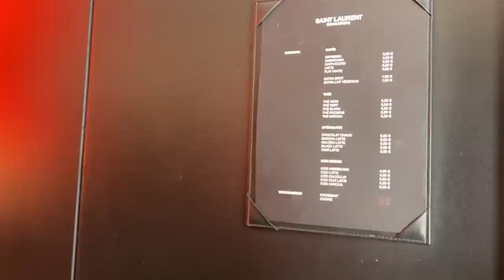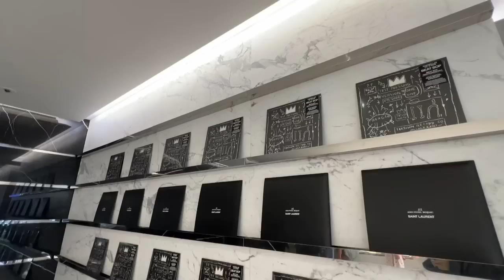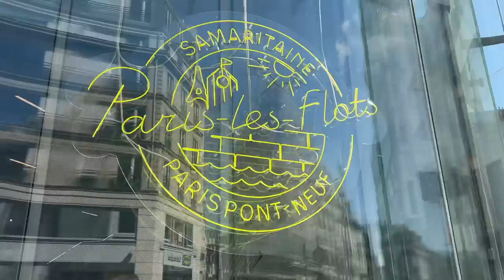Paris Vlog EP.2 ไปร้านกาแฟเก๋ + ทดสอบประสิทธิภาพรองพื้น YSL All Hours สูตรใหม่ 10 ชม. | DAILYCHERIE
ep.2 มาแล้วค้าบบบบบ คลิปนี้นอกจากจะพาไปเที่ยว ยังแถมการทดสอบรองพื้น YSL All Hours สูตรใหม่ที่สวย ทน ไม่แห้ง ไม่ดร็อปทั้งวันด้วยแสงธรรมชาติให้เห็นกันไปเลยว่ารอดมั้ยยังไง ใครที่รอการปรับสูตรใหม่อยู่ ต้องดูเลยค่ะ

- YSL ALL HOURS FOUNDATION ฿2,600
- YSL ROUGE PUR COUTURE THE SLIM VELVET RADICAL (311 - RELEASE NUDE) ฿1,550

However, the opinion towards the products is my own. I will always stay true to my own opinion and value my viewer’s trust in my recommendations as I refuse to partner up with brands or products that I dislike.